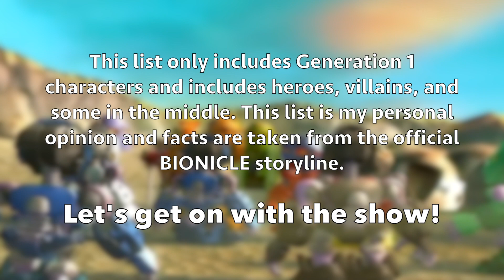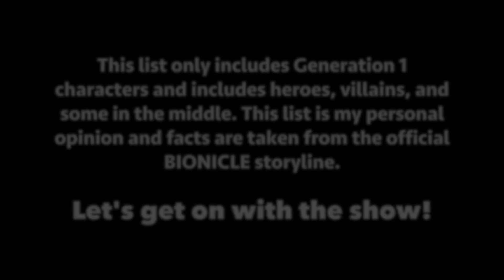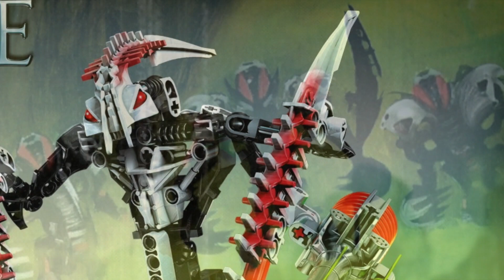Top 10 Sympathetic BIONICLE Characters - TheShadowedOne1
Happy New Year! With Dumecember and the year of 2016 finally coming to an end, it's time for my last video to arrive! After the explosion of interest and love from my first Top 10 Bionicle video, I had to make another one to close out the year... I present -- Top 10 Sympathetic BIONICLE Characters!

It puts a smile on my face to keep making more and better content for you guys. And have a Happy New Year! See you in 2017!

* Footage from BIONICLE: Mask of Light and BIONICLE: Legends of Metru Nui
* Nathan Furst's - BIONICLE (OST) from films 1, 2, and 3
* Annona artwork by Cred to Tattorack
* Tren Krom artwork by DarthDestruktor, Gahrak, and The Gordon Freeman
* Comics and Lego Bionicle images copyright to the Lego Company
* Bionicle Commercials copyright to the Lego Company